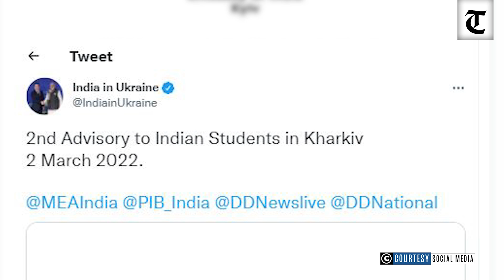Indian students in Kharkiv allege not being allowed to board trains to leave the town